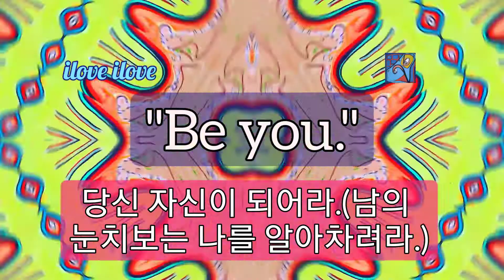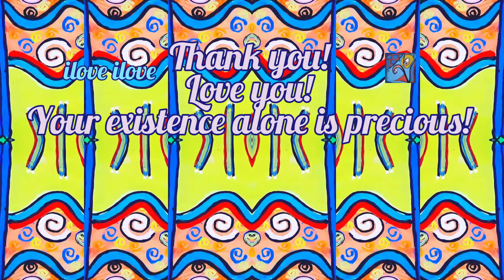1min art meditation/abstract landscape painting/ilwolobongdo sjkim/modern acrylic art video